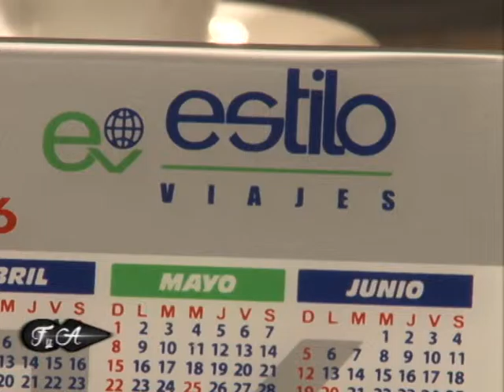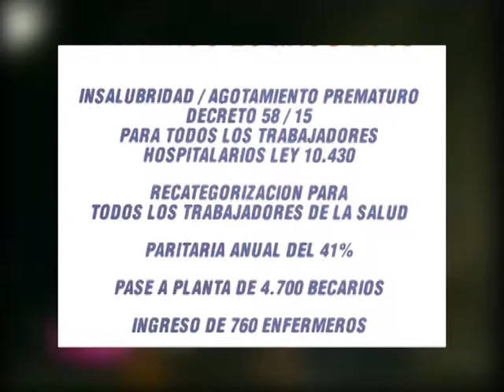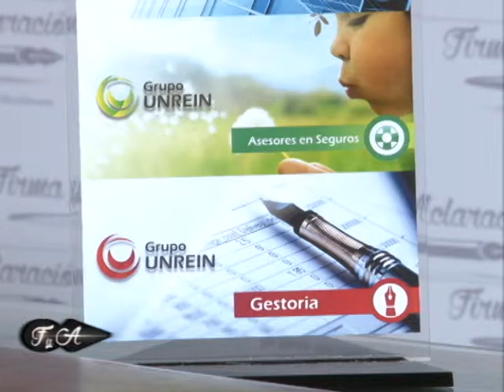Leandro Benítez - FIRMA Y ACLARACIÓN - TEMPORADA 2016 - PROGRAMA 4